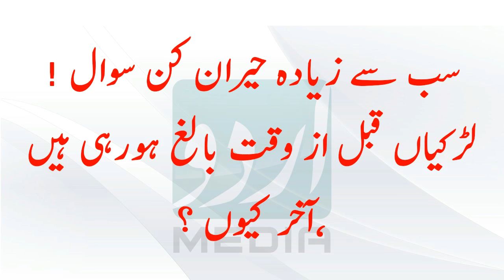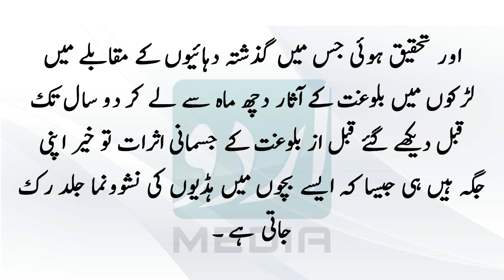Larkiyan Qabal Az Waqt Baaligh Horahe Hain | Girls Have Been Premature Adult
Description:

Girls Have Been Premature Adult